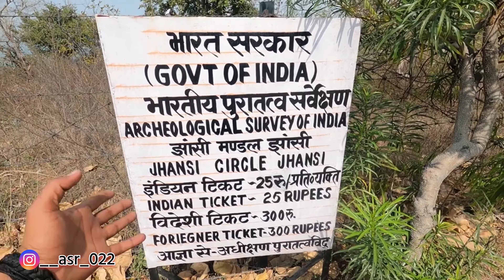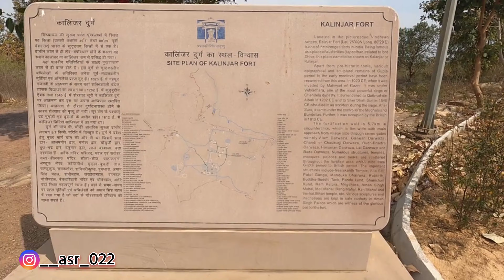Kalinjar Fort : 3 Yug Purana Ye Kalinjar Kila || Vlog 11 || Akhnad Bharat Traveller 022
Har Har Mahadev YouTube Family ❤️

Aaj ham ghumne Wale hai Akhnad Bharat kaal time ka ye kila hm ko apne puraane culture ki yaad dilata hai or  kabhi na har ne wala ye kila jisko jitne ki cha to bahut rakhte the par koi Jeet na paya.

Jai Bundelkhand Jai Akhand Bharat

Bass Idhar Jake Follow Karlo

Dhanyawad Dekhne Ke liye ❤️